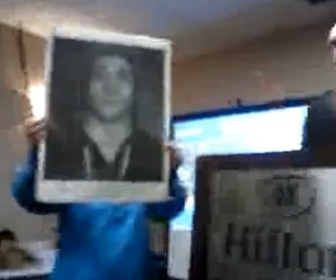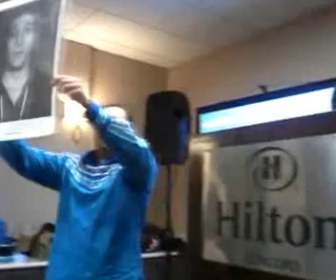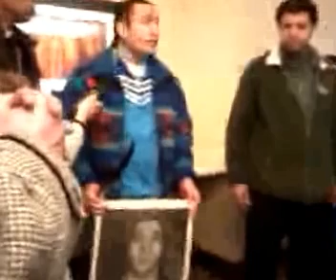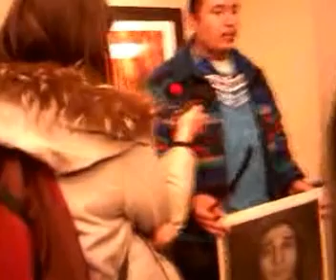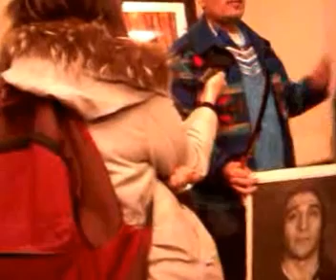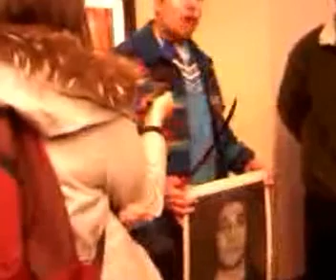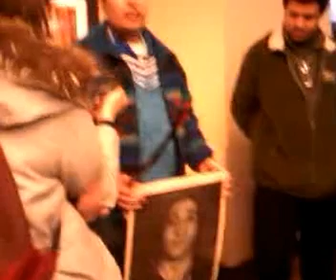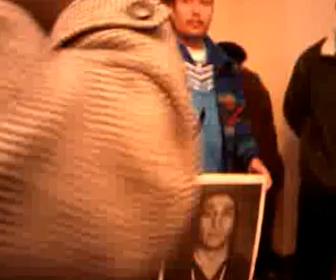Protest at the Auction of Lehman Brightman's Home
Recorded on my Android phone. with the Ustream Mobile App